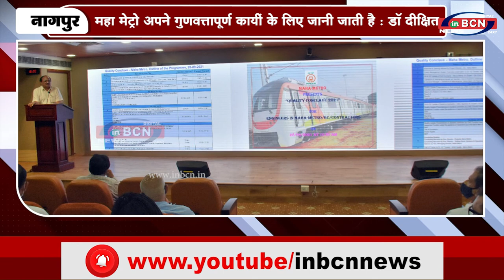महा मेट्रो अपने गुणवत्तापूर्ण कार्यों के लिए जानी जाती है डॉ दीक्षित INBCN NEWS